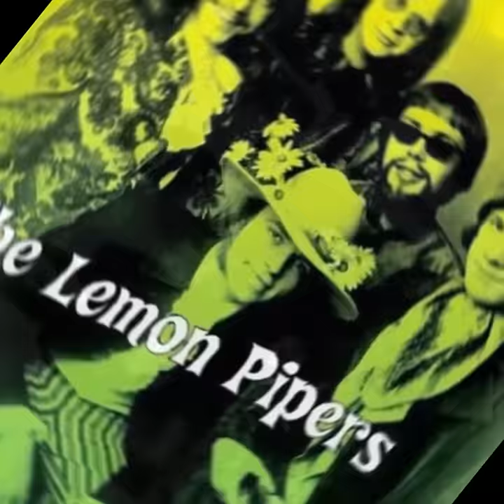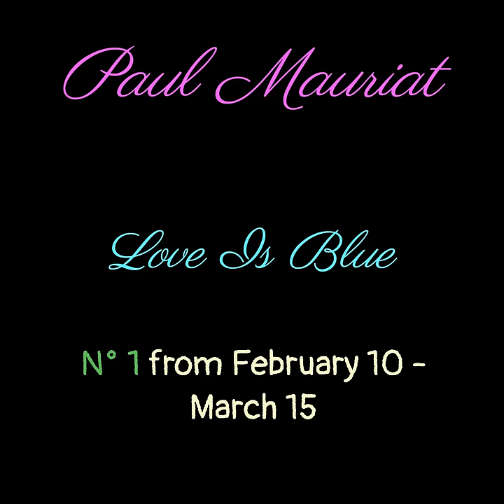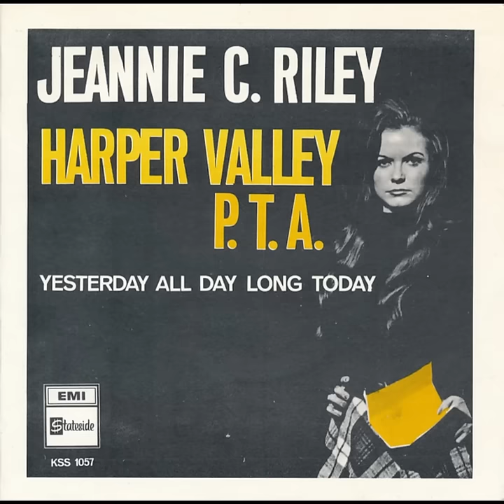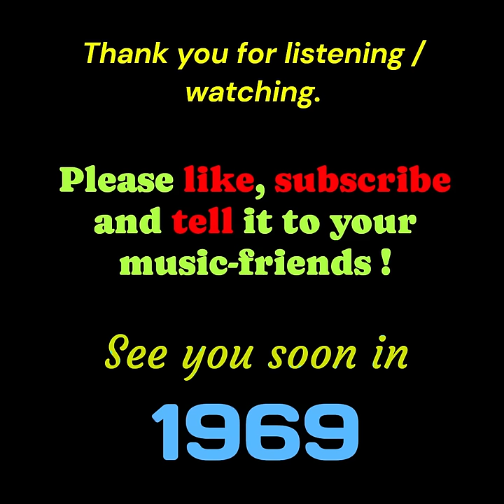The USA Billboard number ones of 1968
IMPORTANT !!!
If the video does not show or does not show certain songs (due to copyright) : you can watch the complete version via Rumble or Bitchute.

You can hear the greatest hits from the American Hit Parade in chronological order.
The Billboard chart appeared for the very first time on August 4, 1958 ... and from that day begins our adventure through the number 1 hits of the USA.

Other years will follow in the coming months.

Listen, watch, enjoy!